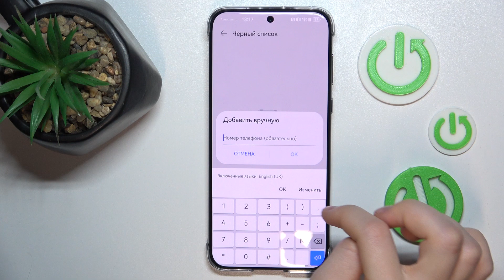Как заблокировать номер на Huawei Pura 70 Pro - Как закинуть номер в черный список Huawei Pura 70Pro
В этом видео мы покажем, как на устройстве Huawei Pura 70 Pro заблокировать номер. Если вы хотите закинуть номер в черный список на Huawei Pura 70 Pro, то это видео для вас. Узнайте, как закинуть номер в черный список на Huawei Pura 70 Pro, то это видео для вас.

Как заблокировать номер на Huawei Pura 70 Pro? Как закинуть номер в черный список на Huawei Pura 70 Pro? Как добавить контакт в чс на Huawei Pura 70 Pro?